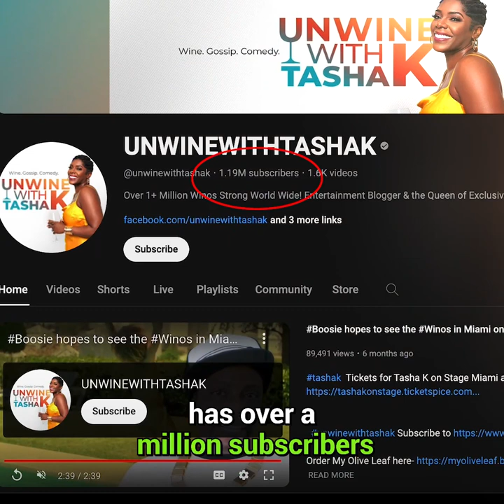Who is Tasha K?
Tasha K, a prominent YouTuber known for her exclusive interviews with celebrity assistants, has recently found herself entangled in a high-stakes legal battle with none other than Kevin Hart. This YouTuber, renowned for her revealing tell-alls, now takes center stage in a serious legal dispute that adds another layer to her already dynamic career.